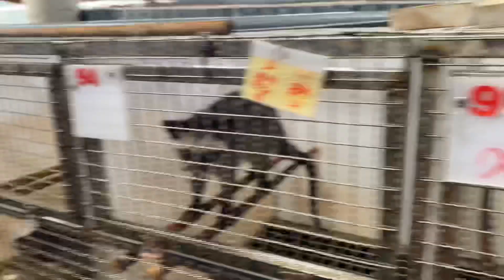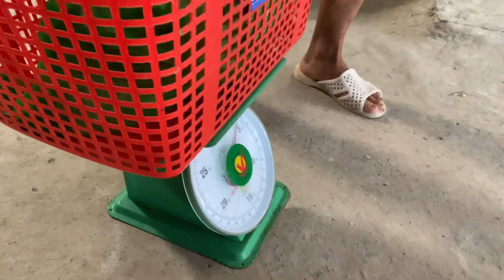Chồn hương giống : Về với anh trai Long An